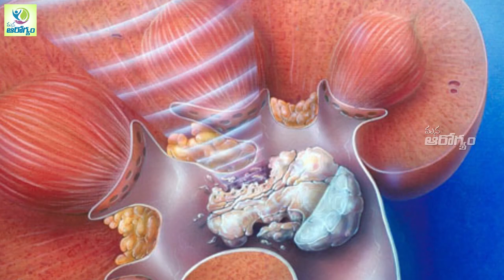ఈ పండుతో కిడ్నీ స్టోన్స్‌ని, పొట్టని కరిగించుకోవచ్చు..|| Health Benefits With Pineapple Fruit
Watch - ఈ పండుతో కిడ్నీ స్టోన్స్‌ని, పొట్టని కరిగించుకోవచ్చు..|| Health Benefits With Pineapple Fruit - Telugu health Facts